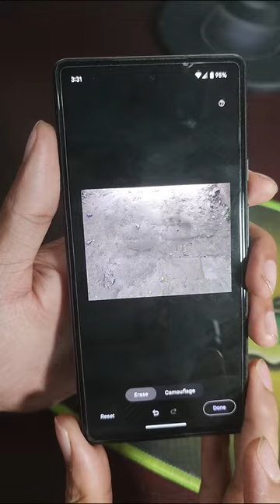Magic Eraser on Google Pixel 6a is AWESOME!